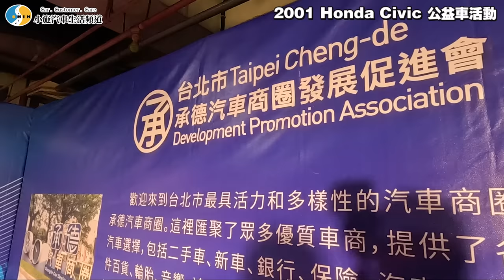【小施汽車】最終XX萬得標?愛心公益不遺餘力! / 2001 HONDA CIVIC 1.6【第14屆承德好車公益拍賣嘉年華】